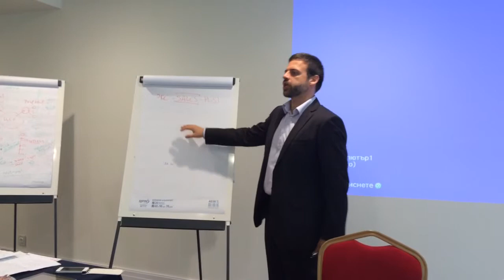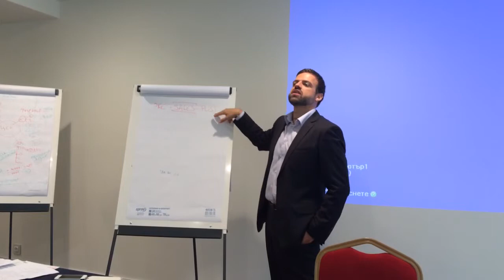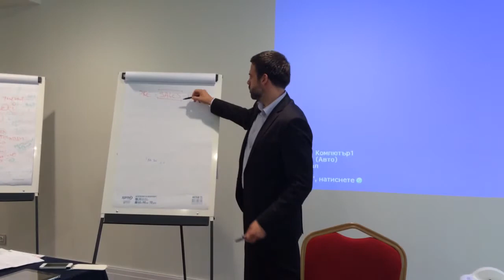Ясен Николов - подобри качеството на услугата си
Пред-продажба
Продажба
Обратна връзка
Насърчаване